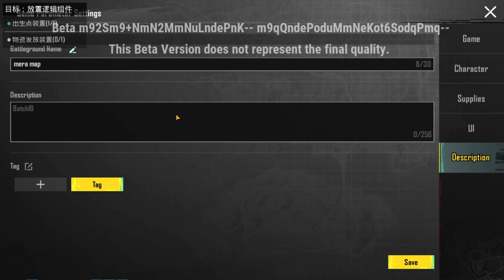PUBG Mobile Word of Wonder | Aladdin is back | 5th Anniversary Update.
Device : Iphone 11
Headphones : G PRO X
Cam : Sony ZVE10
Mic : Hyper X Solo Cast
Mouse : Glorious Model O (Wireless)
Keyboard : Logitech G413
CPU : Ryzen 9 3950X
GPU : RTX 3060 12GB
Monitor : AOC 240 HZ curved

Pubg ID :
Device : Iphone 11